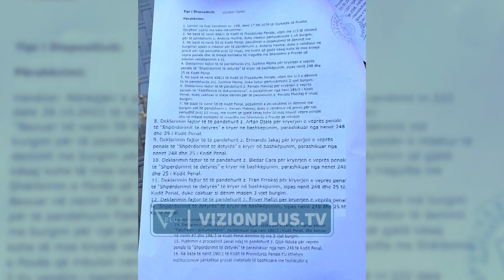Tjetërsimi i pronave në Shëngjin/ Apeli i dënoi, por policia nuk po i gjen - Vizion Plus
Pas dënimit nga Gjykata e Apelit në Shkodër për tjetërsimin e pronave në zonën e Ranës së Hedhur në Shëngjin, policia e Lezhës është vënë në lëvizje për prangosjen e personave të dënuar, mes të cilëve dhe ish-kryebashkiakun e Lezhës, Fran Frrokaj. Urdhri i ekzekutimit të vendimeve mberriti në policinë e Lezhës mesditën e të premtes dhe mënjehërë policia nisi punen për ekzekutimin e vendimeve. I vetmi përsona që ndodhet tashmë në qeli është vetem ish-kryabshkiaku i Lezhës Fran Frrokaj i cili u vetëdorëzua në polici mbrëmjen e së premtes, ndërsa për përsonat ende nuk ka asnjë gjurmë. Prej dy ditësh policia vijon kontrollet për prangosjen e tyre, por pa ja arritur qëllimit. Në këto kushte ata pritet të shpallen në kërkim ndërkombetar, pasi nuk përjashtohet mundësia që të jenë larguar jashtë territorit shqiptar. Ish-kryebashkiaku i Lezhës, Fran Frrokaj, u dënua me  vendim të formës së prerë me 3 vite burg për shpërdorim të detyrës dhe tjetërsim të pronave tek “Rana e Hedhun” në Shëngjin. Apeli i Shkodrës denoi me 3 vite burg e edhe ish-kryetarin e Qarkut të Lezhës, Gjok Ndoka. Nw total u gjeten fajtor edhe 16 zyrtarë e qytetarë të përfshirë në tjetërsimin e 234 mijë metrave tokë shtetërore ranishte në bregdetin e Ranës së Hedhun. Shumica e zyrtareve dhe e qytetareve te tjere jane denuar nga 1 deri ne 3 vite burg.